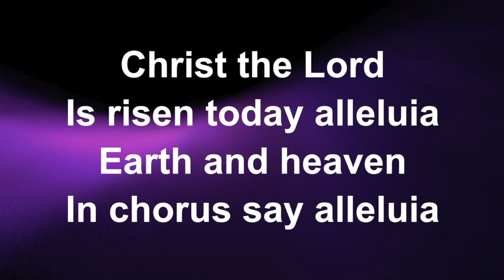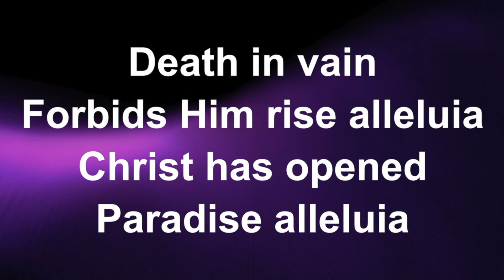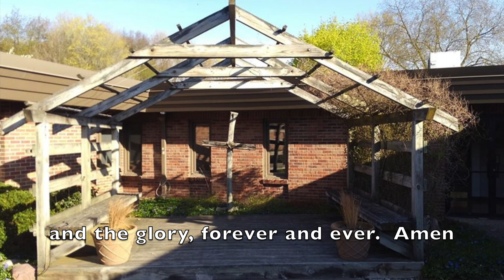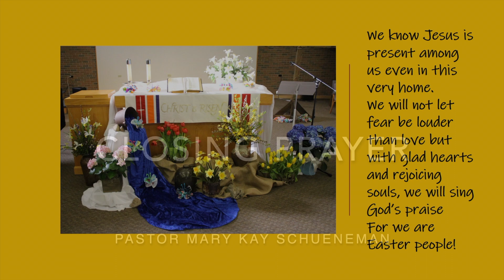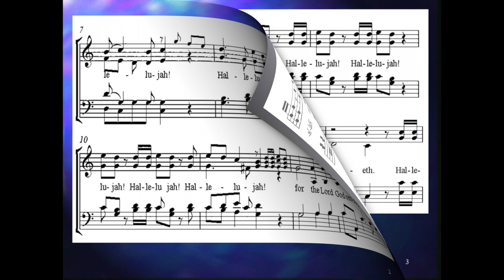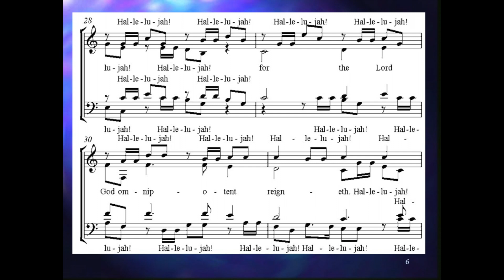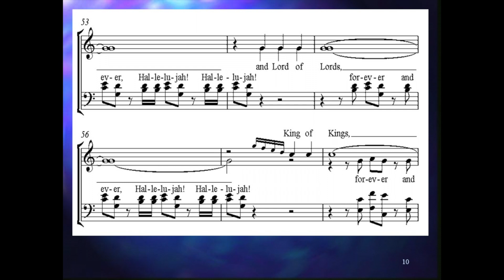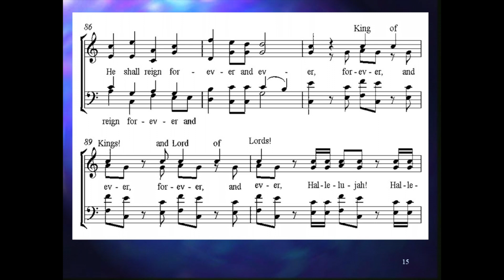Easter Sunday 2020